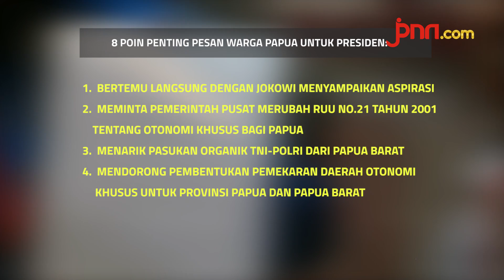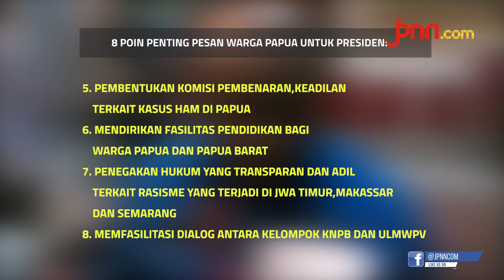Penting! 8 Tuntutan Ketua DPRD se-Tanah Papua kepada Jokowi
jpnn.com, JAKARTA - Ketua DPRD Maybrat Ferdinando Solossa, buka-bukaan soal surat untuk Presiden Joko Widodo alias Jokowi yang dititipkan melalui Kepala Kantor Staf Presiden (KSP) Moeldoko, dalam pertemuan pada Selasa (24/9). Ferdinando tergabung dalam 48 ketua DPRD se Tanah Papua (Papua dan Papua Barat) yang diajak Menteri Dalam Negeri Tjahjo Kumolo menemui Moeldoko, di Kantor KSP, Kompleks Sekretariat Negara, Jakarta...